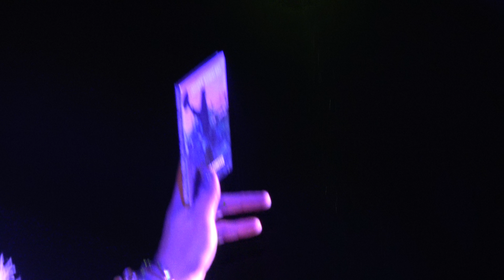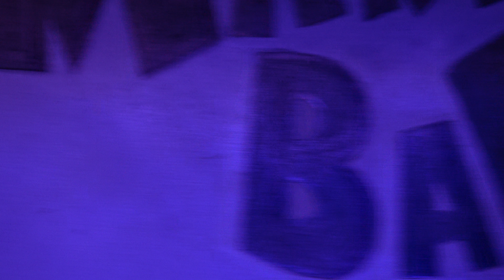Johnny Kowalski & Cain Fox - Full Performance (live at The Marrs Bar, Worcester - 23rd December 23)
Johnny Kowalski and Cain Fox's full performance. Recorded at Johnny's Christmas Party at The Marrs Bar, Worcester on Saturday 23rd December 23.
00:00 - Streams of Whiskey (The Pogues cover)
02:49 - Tequila (Johnny Kowalski and the Sexy Weirdos)
06:38 - Take Me to the Green (Johnny Kowalski)
10:27 - S.T.B. (Cain Fox)
14:42 - Morning After (Johnny Kowalski and the Sexy Weirdos)
18:31 - Miss You (Johnny Kowalski)
22:32 - Last Drop (Cain Fox)
28:14 - Mixtape (with Jake Marsh)
32:43 - Vampires (Johnny Kowalski)
37:52 - Fairytale of New York (with Theone Mae Dawes) (The Pogues cover)
43:56 - Born to Be Wild (with Jake Marsh) (Steppenwolf cover)
47:21 - In My Time of Dying (with Jake Marsh) (Led Zeppelin cover)